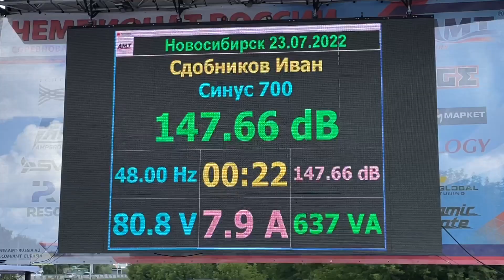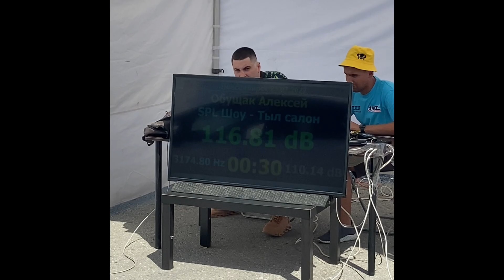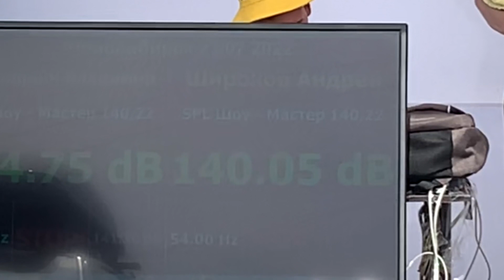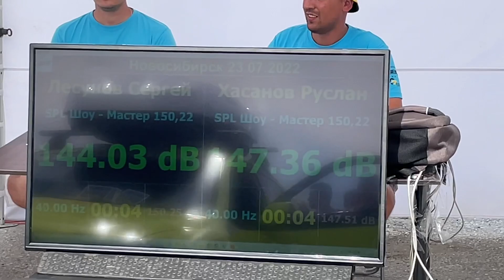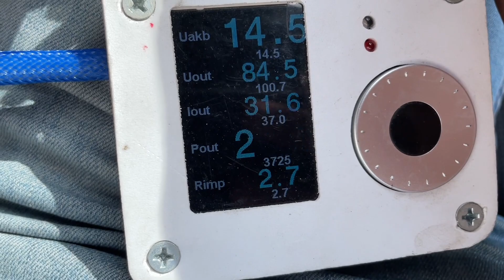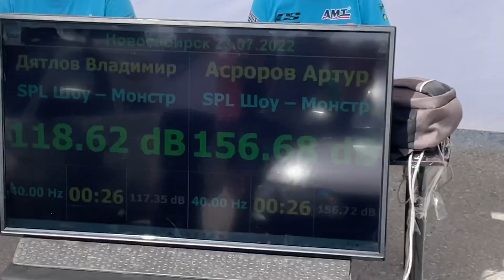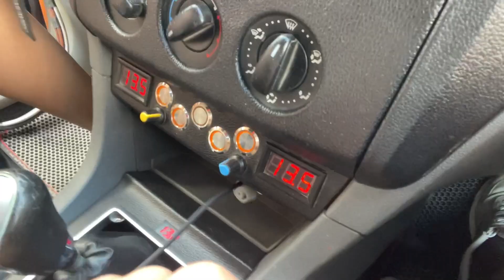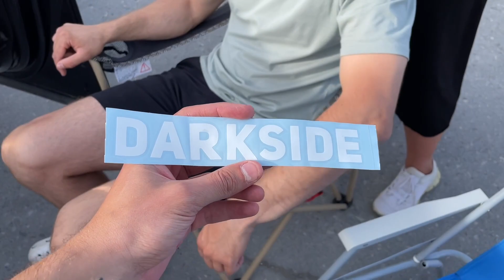AMT Новосибирск финал Сибири 23.07.2022 #18 sao70rus